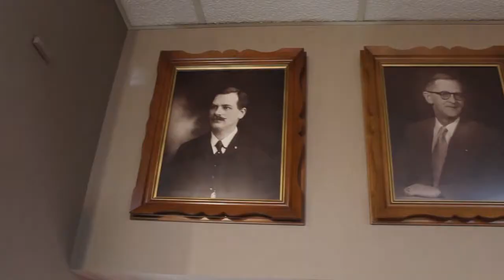Member Minute: Hellberg's Jewelers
In business since 1898, Hellberg's Jewelers is a fixture in Marshalltown. Hear  Vic Hellberg tell us about the business in this video.